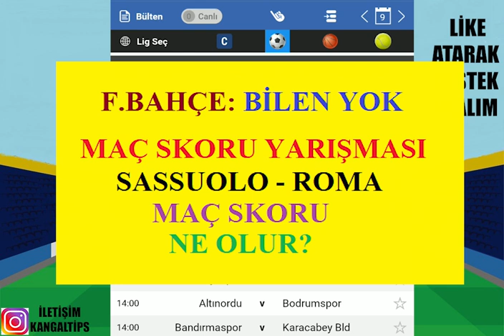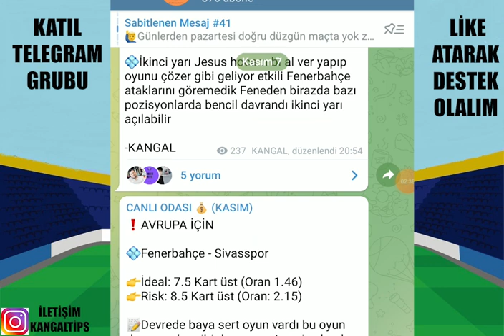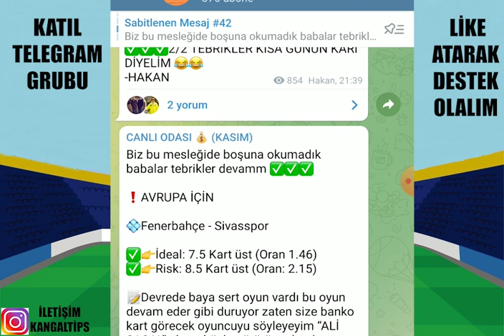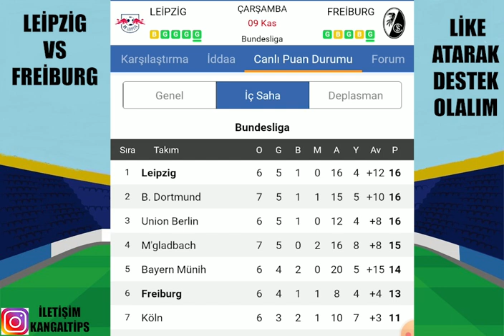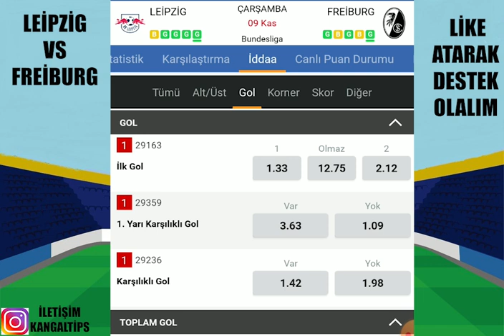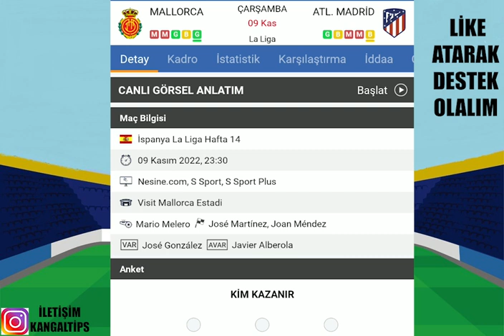TERTEMİZ ALALIM ÇIKALIM ! 9 KASIM 2022 İDDAA TAHMİNLERİ